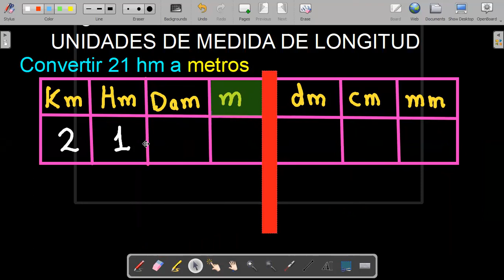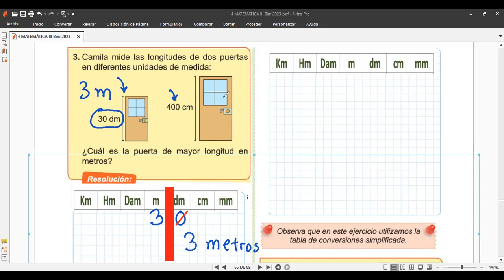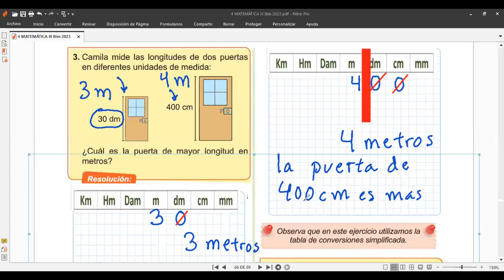4to Grado UNIDADES DE MEDIDA DE LONGITUD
Clases de matemáticas hoy lunes 18 de setiembre